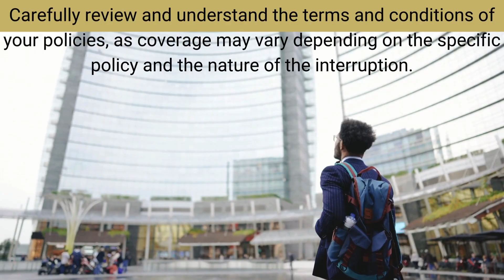Business Interruption Insurance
Established in 1976, Lakeview Insurance is an independent insurance agency serving individuals, families, and businesses in Illinois, Wisconsin, Indiana, and Michigan. We are located in Chicago, IL‘s Lakeview neighborhood.

As an independent insurance agency, we have access to a variety of top-rated carriers, bringing you the power of choice. We shop your coverage needs around to find you the right combination of service, coverage, and price. Our experienced team, many of whom hold professional insurance designations, can help guide you through every step of the process.